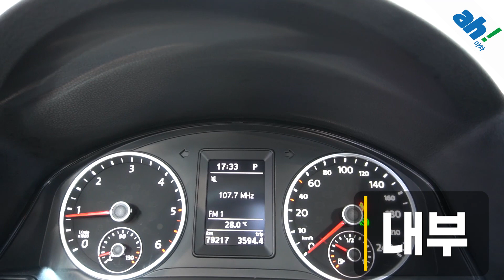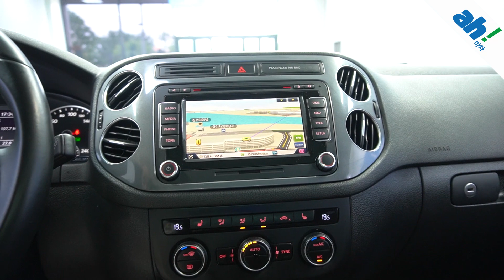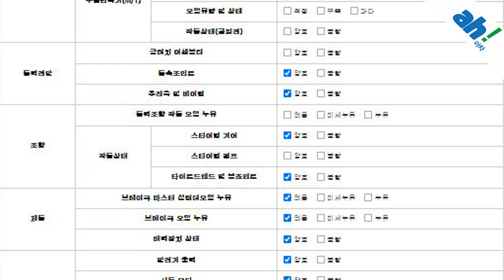[아차] 풀타임 4WD!! 강력한 주행!!🚙폭스바겐 뉴 티구안 2.0 TDI 프리미엄 5N feat. (04머0822)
1. 차량대금의 10% 결제 및 계약서 작성(차량 체크리스트)
2. 종합보험 가입(최소 3개월, 자차 포함)
3.5일간 타보고 구매확정 시 차량대금 잔액 및 부대비용(이전비 등) 입금 후 이전 등록
4. 타보고 차량 반납 시 이유 불문 환불 처리(제반 비용 공제)

5일간 타보고 구매 결정하실 수 있는 서비스입니다.